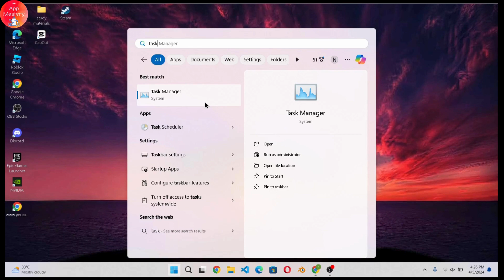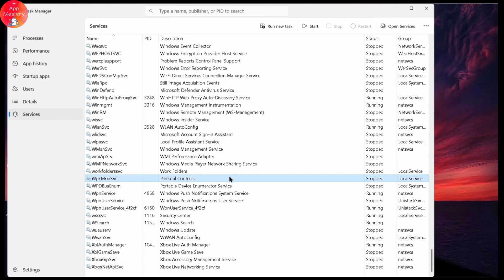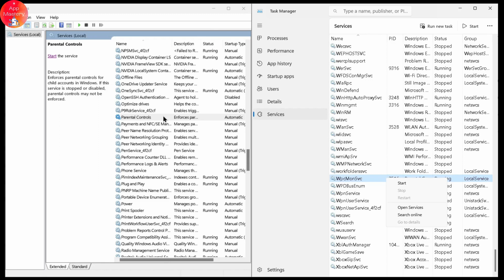How To Disable Microsoft Family Features | New Method 2024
How To Disable Microsoft Family Features

Need to disable Microsoft Family Features? App Mastery has the solution! In this tutorial, we'll guide you through the steps to turn off Microsoft Family Features, allowing you to regain control over your Microsoft account and devices.

Microsoft Family Features offer parental controls and monitoring features, but if you no longer need them or find them restrictive, we'll show you how to disable them. We'll walk you through the process of accessing your Microsoft account settings and removing devices from the family group or turning off family features altogether. Watch now and learn how to disable Microsoft Family Features with App Mastery!